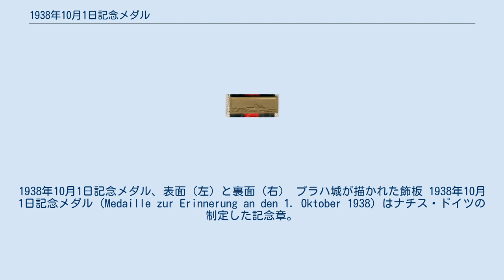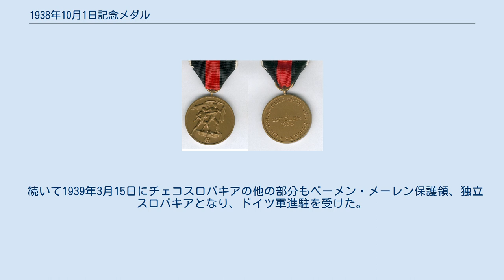1938年10月1日記念メダル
ナチス・ドイツの勲章
1938年10月1日記念メダル、表面（左）と裏面（右） プラハ城が描かれた飾板 1938年10月1日記念メダル（Medaille zur Erinnerung an den 1. Oktober 1938）はナチス・ドイツの制定した記念章。
チェコスロバキアからズデーテン地方を割譲させるのに成功したのを記念して制定された。
飾板も制定され、こちらはチェコスロヴァキアの保護国化（ベーメン・メーレン保護領、独立スロバキア）に成功したのを記念して制定された。
 ズデーテンは第一次世界大戦後、チェコスロバキア領となっていたが、ドイツ系住民が大半を占めており、ドイツへの復帰を求める住民が圧倒的多数であった。
そんな経緯もあってヒトラーもかねてより併合を狙っていた。
ミュンヘン会談においてイギリス・フランスにズデーテンのドイツ領有を認めさせたことで1938年10月1日にチェコスロバキアはドイツにズデーテンを割譲せざるを得なくなった。
ヒトラーはこれを記念して1938年10月18日にこのメダルを制定した。
 ズデーテン併合に功績のあった者を対象に授与され、ズデーテンの住民の他、ズデーテン進駐に従軍したドイツ軍人、親衛隊員・警察官などにも授与された。
 デザインは1938年3月13日記念メダルにほぼ同様であり、表面にはナチスの舞台に乗る二人の男性が描かれている。
乗り掛けている男性の右手には壊れた鎖が付いている。
この男性はズデーテン・ドイツ人を象徴しており、チェコスロヴァキアという呪縛から離れてドイツと一体となろうという姿が描かれている。
裏面の中央にズデーテン併合の日である「1. Oktober 1938」（1938年10月1日）の日付けが入っている。
そしてその周りを"Ein Volk, Ein Reich, Ein Führer" （一つの民族、一つの国家、一人の指導者）の文字が取り囲んでいる。
 続いて1939年3月15日にチェコスロバキアの他の部分もベーメン・メーレン保護領、独立スロバキアとなり、ドイツ軍進駐を受けた。
この際に従軍した者を対象として飾板が授与された。
この飾板にはプラハ城が描かれている。
 1939年12月1日まで叙勲が行われ、116万2617人の者がメダルを授与され、13万4563人の者が飾板を授与されている。